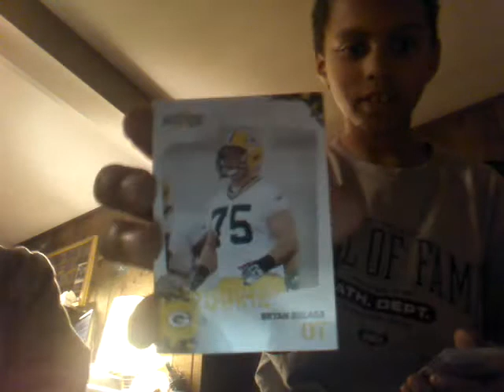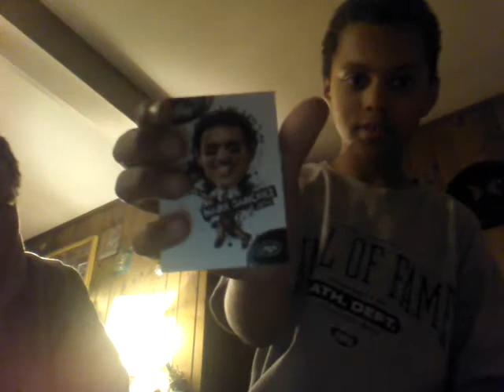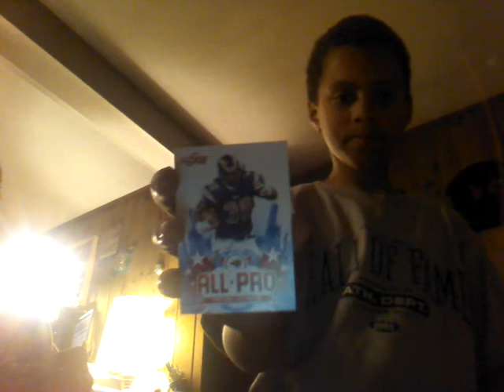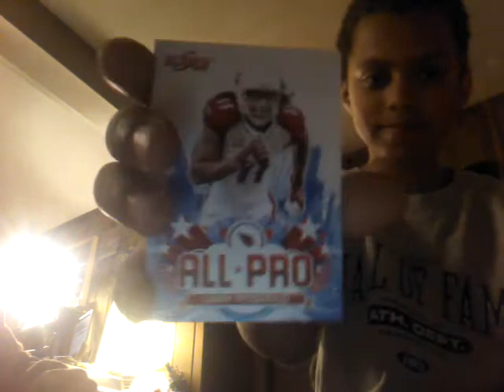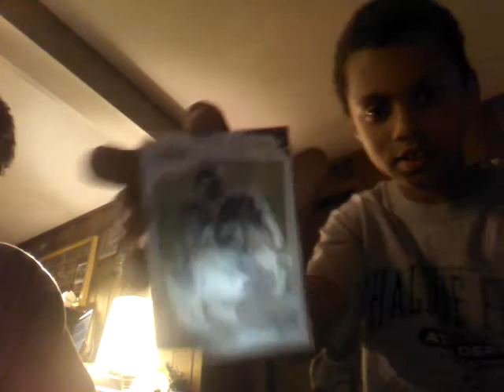2010 Score Box Recap Auto Mojo (Opened By Brother Ethan)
If you liked anything from this video let me know

If you want to see what my brother and I are selling on ebay let us know and we will get you a link